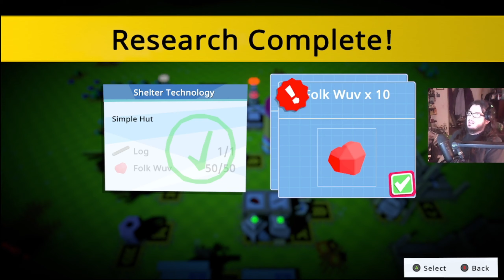Becoming a Lord and Kicking a Baby Out of It's House! / Autonauts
Part 3 Blind Playthrough